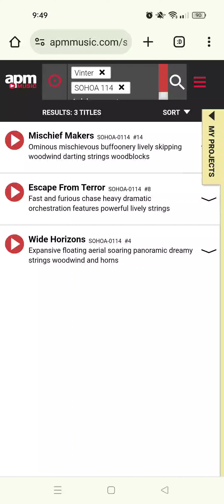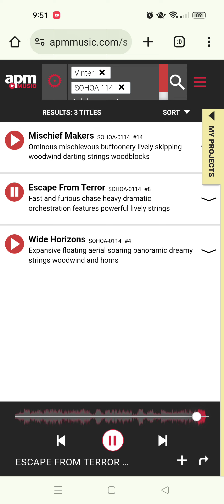Gunman (1948)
Composed By Cecil Milner